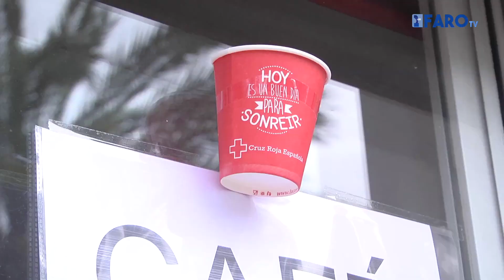Tentempié gratis para los profesionales que trabajan en la calle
Cruz Roja da café, infusiones, Cola Cao… a los profesionales que trabajan en la calle. Todo está cerrado y los voluntarios vieron una necesidad. Así que Cruz Roja comenzó con su reparto de tentempiés gratis a los que ahora cuidan de nosotros: policías locales, nacionales, servicios de limpieza, profesionales sanitarios... El objetivo de esta iniciativa es hacerles las jornadas laborales más amenas y crear cercanía con un sitio en el que puedan desayunar.

Redacción y locución: Chio M. Rocafort